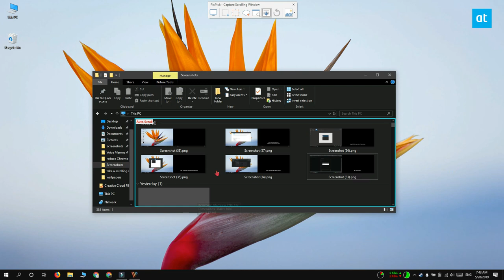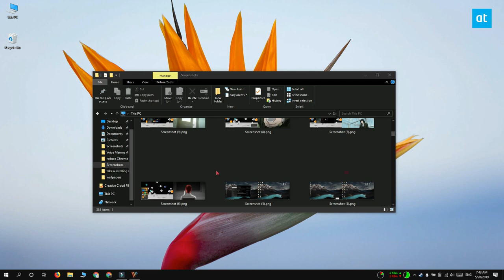How to take a scrolling screenshot on Windows 10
Screenshot apps are very common and some of the best ones are free. They offer fairly good annotation and image editing tools, and even screenshot scheduling but they often fall short if you need to take a scrolling screenshot on Windows 10.